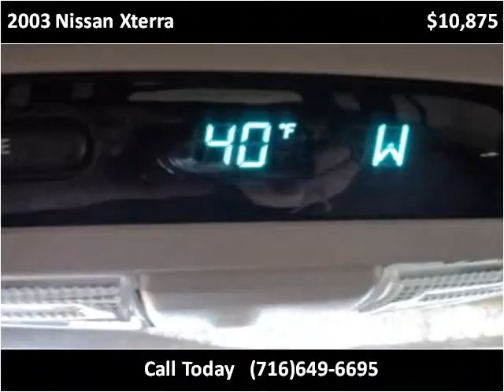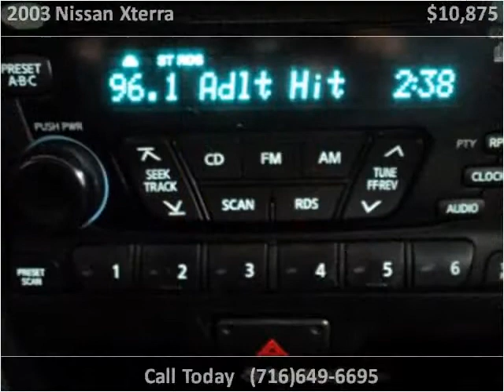2003 Nissan Xterra Used Cars Hamburg NY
This 2003 Nissan Xterra is available from Superior Auto Sales.